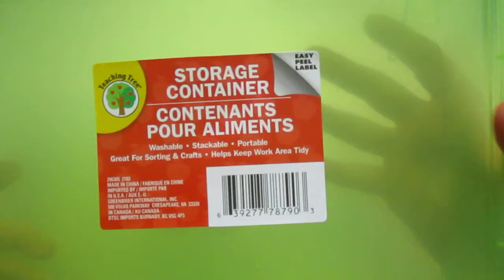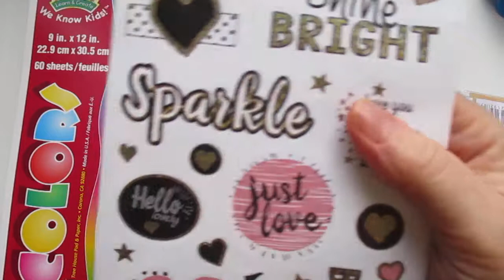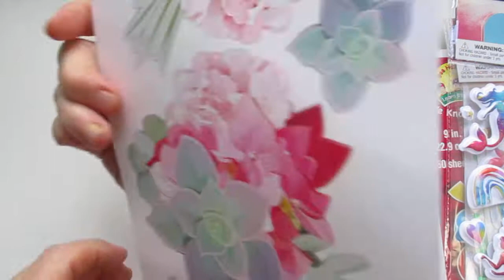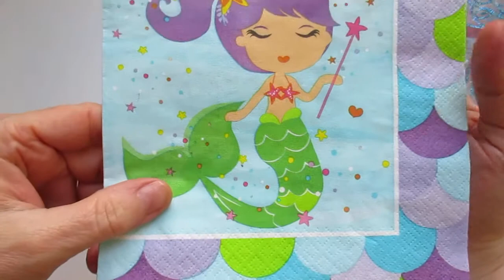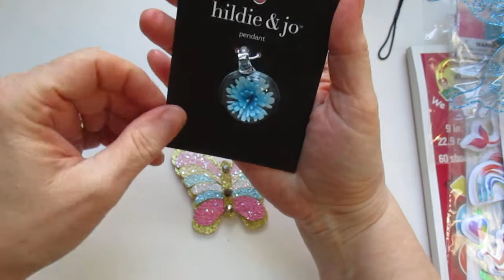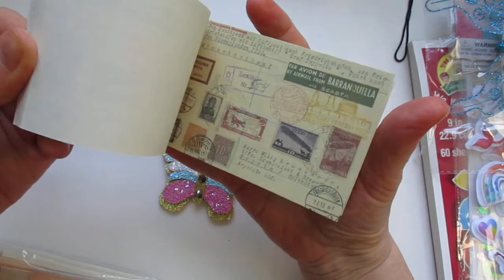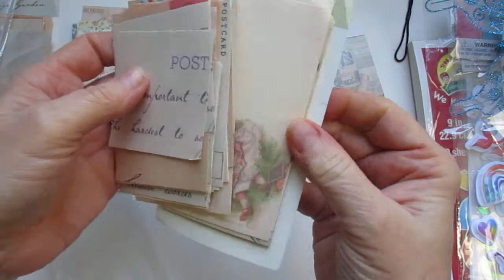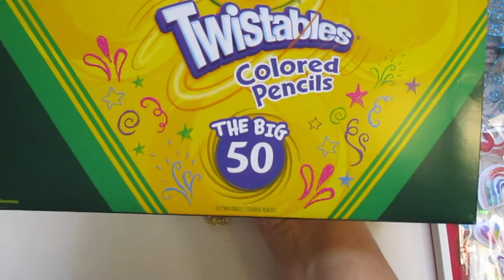CRAFT SHOPPING HAUL, AMAZON , DOLLAR TREE, WALMART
AMAZON
CRAYOLA TWISTABLES 50 COUNT

JUNK JOURNAL PAGES

ZEBRA ZENSATIONS